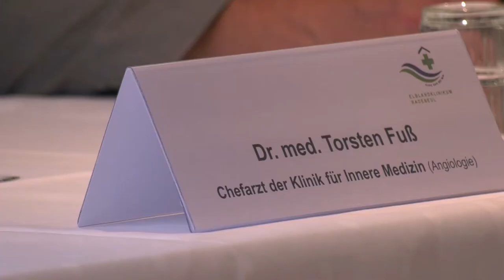Chefarzternennung Dr. med. Torsten Fuß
Dr. med. Torsten Fuß, Chefarzt der Klinik für Innere Medizin (Angiologie)